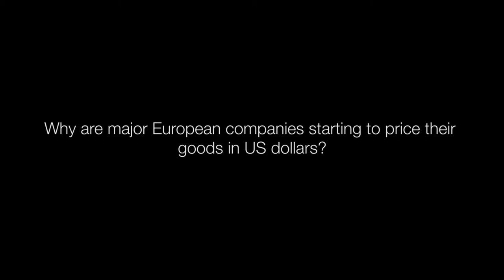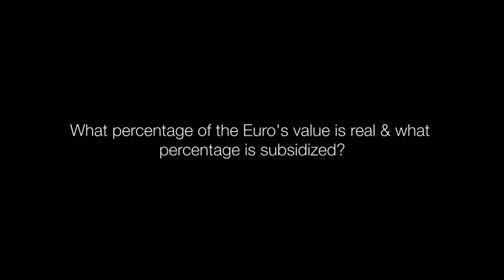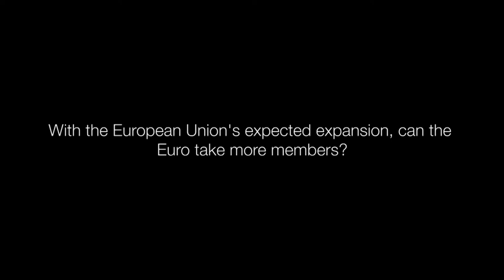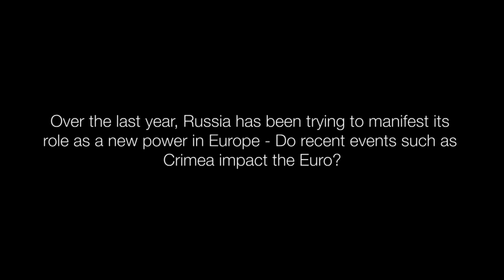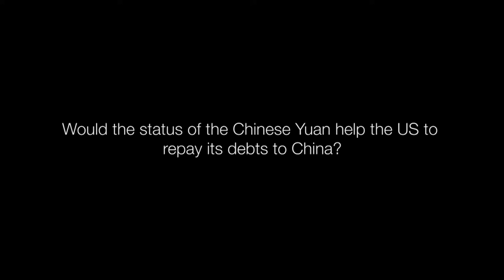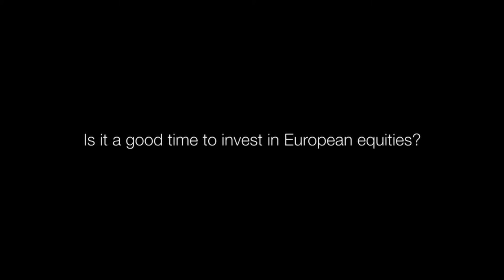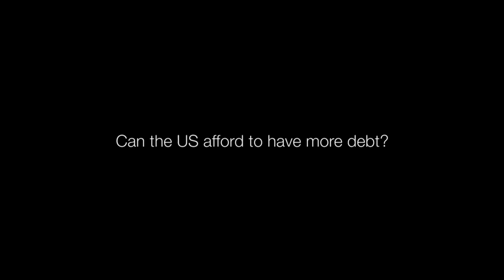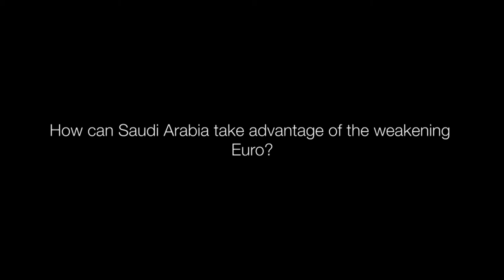Exit Or Invest? The Decline of the Euro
Sidra Capital hosted a panel discussing the decline of the Euro with Robert Dwek, Executive Vice-President and Chief Investment Officer of Hyposwiss Private Bank Genève.